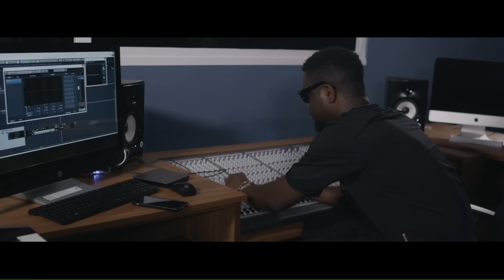Pappy Kojo - Ay3 Late ft. Sarkodie (Official Video)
Music video by Pappy Kojo performing 'Ay3 Late' feat. Sarkodie. Ameyaw Debrah Media. LEVEL UP with Vusi Nova